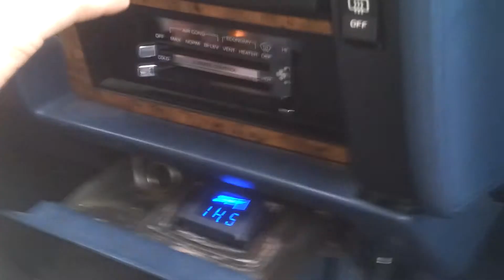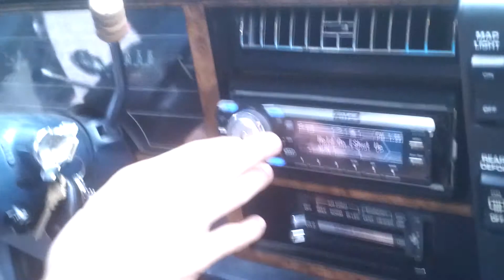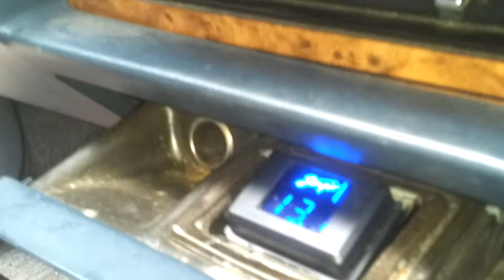6 12" Nvx vsw's on a belva bb5000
Brads low builds 93 buick with 6 12" vsw's in a wall on a belva bb5000.